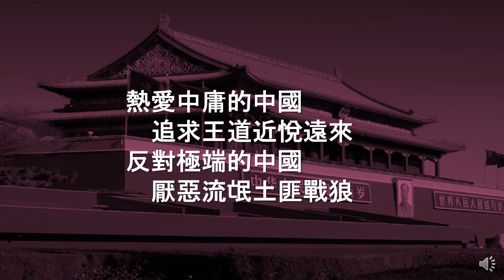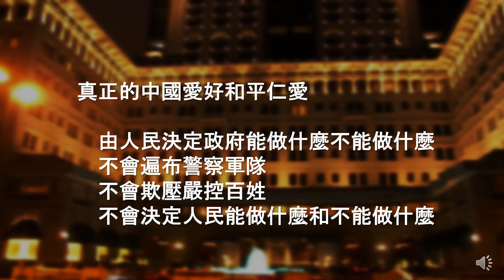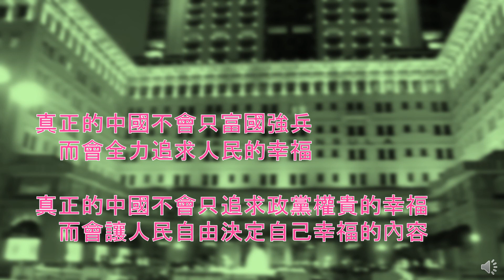語音版【人生小站】52 〔真正的中國〕 【語音版】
真正的中國
    是沒有皇帝的民主法治國家